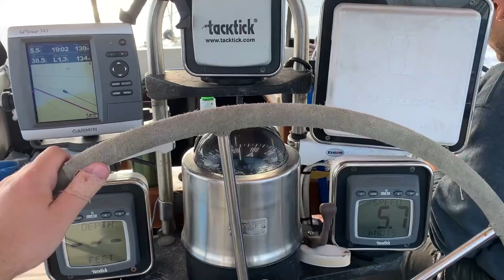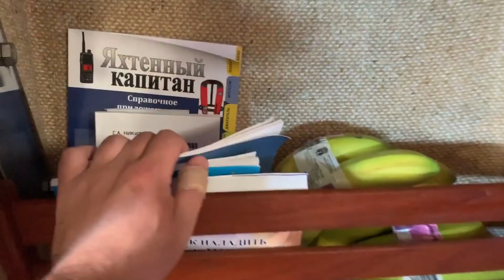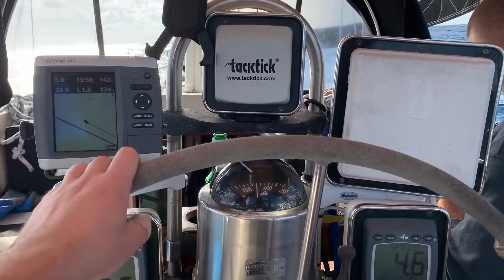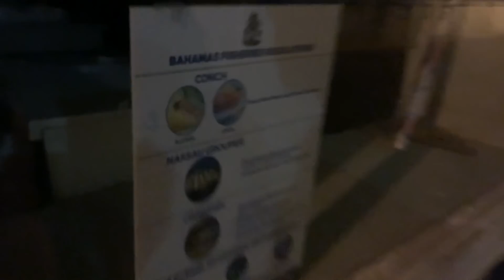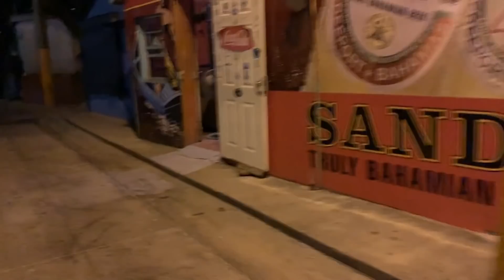Путешествие на яхте. Бермудский треугольник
Привет всем. В этой серии Проекта Резидент я продолжаю свое морское путешествие из Америки на Багамы с Максом (Max Trawor). Попробую передать те эмоции, что испытал во время этого славного перехода через флоридский пролив. Макс также поделится своими наблюдениями и размышлениями по поводу этой, для него, новой стихии, а также прольет свет на философию путешественника. Поговорю с другими членами команды. Уже вечером мы зайдем в гавань Бимини и пойдем знакомиться с этим островом. С Лехой зайдем в местный бар, поговорим об архитектуре да и вообще, короче смотрите и не скупитесь на лайки и шеринги))))